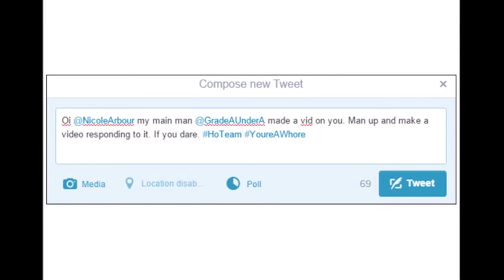How to grow a youtube channel! (Featuring GradeAUnderA)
GradeAUnderA joins me in this collaboration about how to grow a Youtube following!